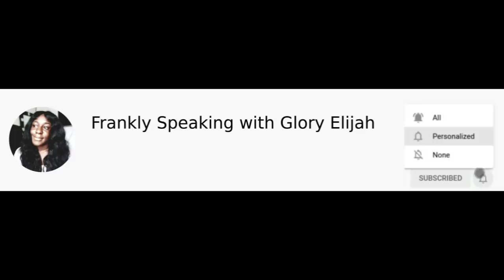THE VOICE NIGERIA TOP 6: WHO DESERVES TO WIN? NAOMI MAC, ESTHER, DAPO, KITAY, EAZZI, KPEE | FSWG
WATCH my YouTube Membership Video for details of how to choose your preferred level 😘